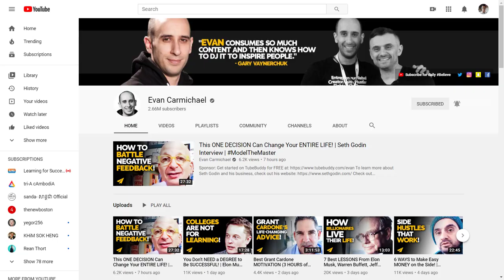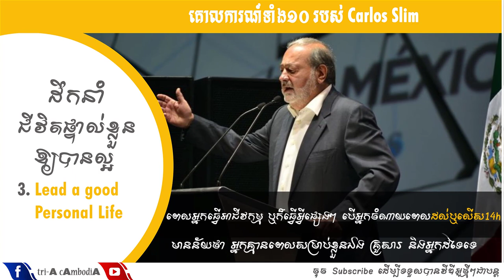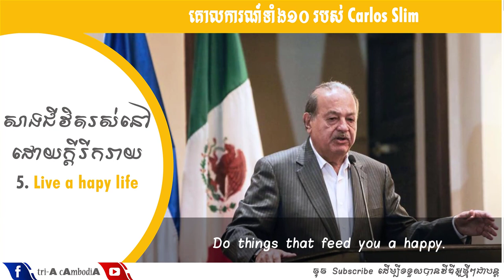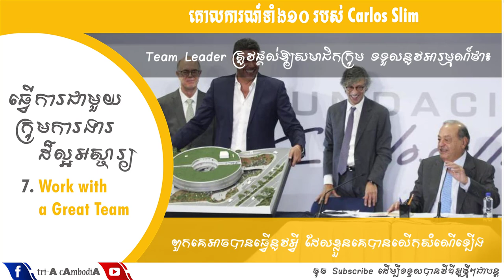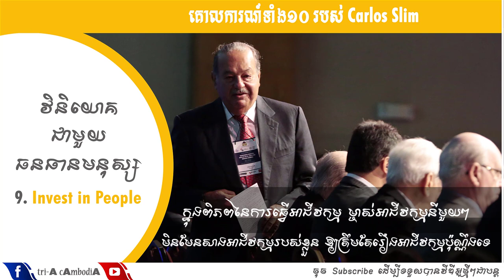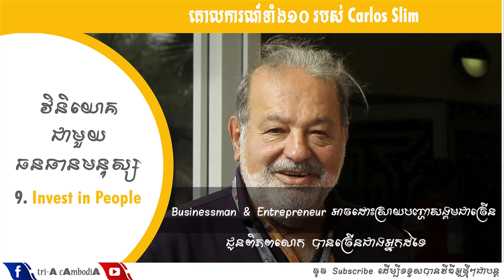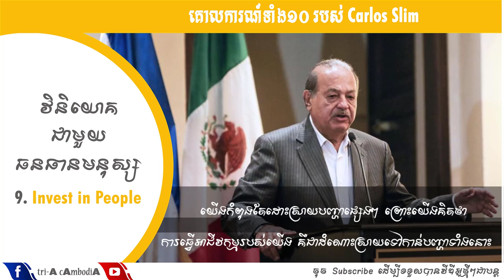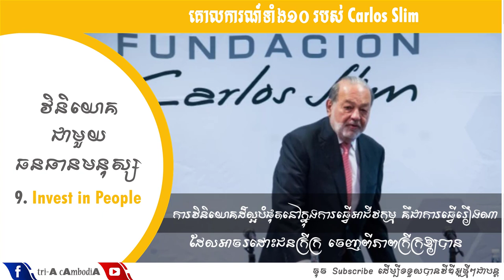IDEA 2D: 10 Golden Rules | គំនិតរៀនសូត្រពីលោក Carlos Slim - Grupo Carso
💡គោលការណ៍ទាំង១០ របស់ Carlos Slim
 1️⃣ រៀនសូត្រអំពីកំហុស (Learn from mistakes)
 2️⃣ បង្កើតទ្រព្យសម្បត្តិឱ្យកាន់តែច្រើន (Create more wealth)
 3️⃣ ដឹកនាំជីវិតផ្ទាល់ខ្លួនឱ្យបានល្អ (Lead a good personal life)
 4️⃣ កុំខ្វល់ពី(សម្ដី)អ្នកដទៃ (Don’t worry about others)
 5️⃣ សាងជីវិតរស់នៅដោយក្ដីរីករាយ (Live a happy life)
 6️⃣ ធ្វើអ្វីមួយ ឱ្យមានមូលហេតុត្រឹមត្រូវ (Do things for the right reasons)
 7️⃣ ធ្វើការជាមួយក្រុមការងារដ៏ល្អអស្ចារ្យ (Work with a great team)
 8️⃣ ស្រឡាញ់ការប្រកួតប្រជែង (Love competing)
 9️⃣ វិនិយោគជាមួយ(ធនធាន)មនុស្ស (Invest in people)
 🔟 រស់ដោយគ្មានភាពភ័យខ្លាច (Live without fear)

💡ខ្លឹមសម្ដី និងសារ សំខាន់ៗរបស់ Carlos Slim (👉នឹងមានក្នុង Video ភាគ៥)

🌐ប្រភពឯកសារយោង :
1. សៀវភៅ 📙 ភាពជាអ្នកមានកំពូល 📝 និពន្ធដោយលោក ហោ ចាន់រដ្ឋា និងលោក ហឿង ហ៊ីន
3. Evan Carmichael YouTube Channel
▶ Video នៅលើ YouTube មានចំណងជើង៖ « "WEALTH is Like a FRUIT TREE!" - Carlos Slim Helú - Top 10 Rules »
5. អត្ថបទ “How Carlos Slim Built His Fortune” បានពី
6. Wikipedia ចំពោះការស្វែងយល់បន្ថែមពាក់ព័ន្ធនឹងក្រុមហ៊ុនដែល Carlos Slim ធ្លាប់កាន់កាប់ដូចជា (Grupo Carso, Grupo Sanborns, Comp USA, America Movil, …)

💳 Design Resource Credit
- Image : credit to freepik.com, pixabay.com, , Slideshare (Author: Thomas Reibke), , Pinterest, , and Wikipedia.
- Audio : credit to "Keep It Real" by Audionautix which is licensed under a Creative Commons Attribution license Artist "Hovering Thought" and "Pure Magic" from YouTube Audio Library, and "technicolordreams" from Camtasia Audio Library.

P.S. If some parts of this video contain images or audio which have/has not put credit/license to the originator of those sources, please don't be hesitate to let us know. Thanks for your kind credit approvals.